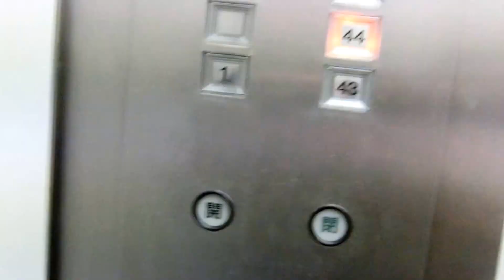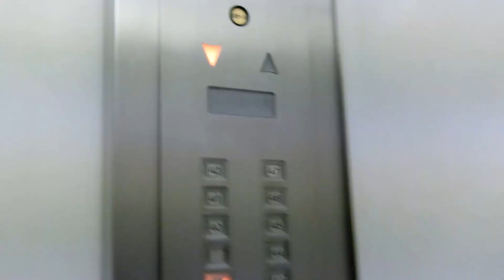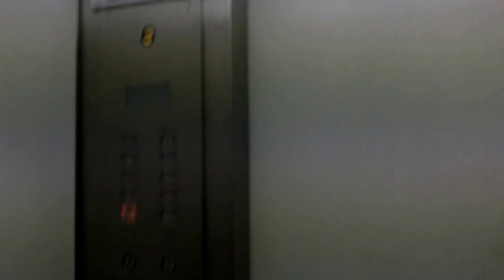新宿住友ビルの6バンクエレベーターPart2-4（22号機）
三角ビルの愛称としても呼ばれています。6バンクエレベーターは2017年3月18日の撮影当時、全基未更新でしたが、新宿住友ビルのリニューアル計画の一環で、最近になって非常用エレベーターの1基が改修工事に入っていました。今後、全てのエレベーターが更新されると思います。なぜか開ボタンが黒で閉ボタンが緑です。主操作盤には表示板があり、1階停止時に「ボタンを押してお待ち下さい」、「他のエレベーターが出発します」と案内表示をし、1階では数秒待機するため、1･2･4･6バンクの三菱製は3･5･7バンクの日立製と違い、ドア閉時にチンベルが鳴ります。4基あり、6バンクは21号機～24号機が該当していますが、この動画では22号機を撮影しました。

メーカー：三菱
機種：特注型エレペット
駆動方式：ロープ式
設置台数：4基(群管理)
アナウンス：なし
到着チャイム：あり
車椅子操作盤：なし
停止階：1,5,40～47
停止可能階：1,40～47
用途：乗用
定員：23名
積載：1500kg
ドア：2枚両開きドア
設置年度：1974年4月